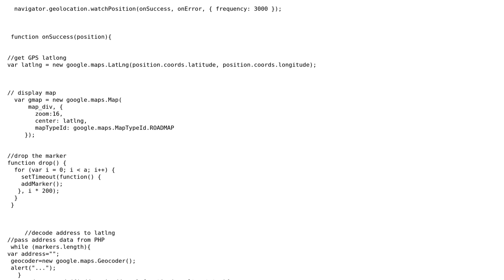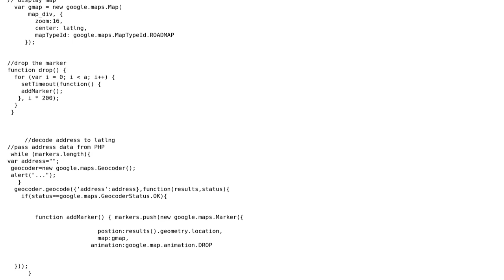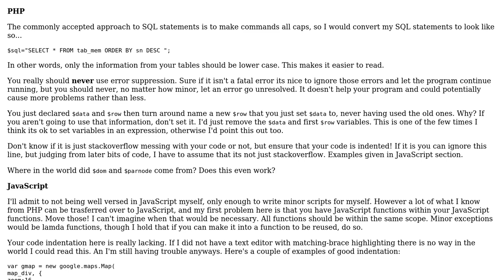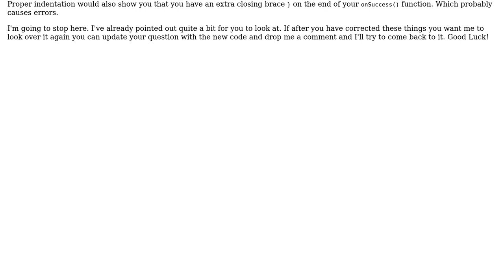Code Review: Markers on Google Maps (2 Solutions!!)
Code Review: Markers on Google Maps

With thanks & praise to God, and with thanks to the many people who have made this project possible! | Content (except music & images) licensed under CC BY-SA | Music | Images & others | With thanks to user Shuyou Chang user palacsint user mseancole user Jamal and the Stack Exchange Network Trademarks are property of their respective owners. You are responsible for your own actions.